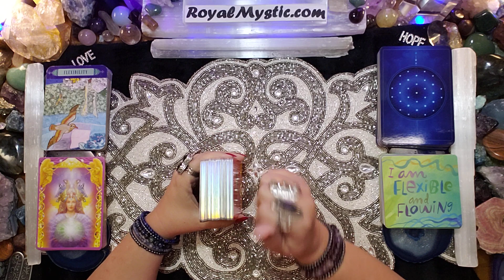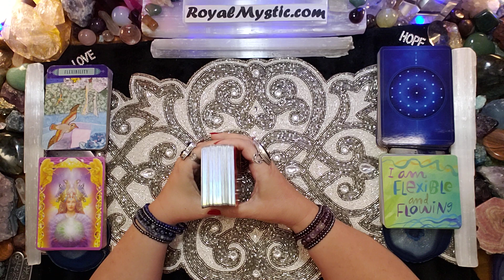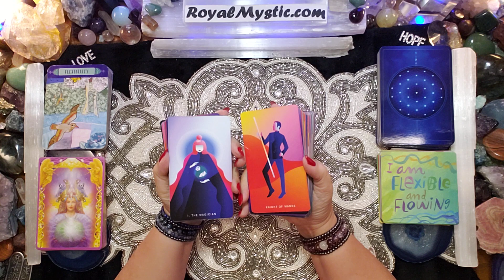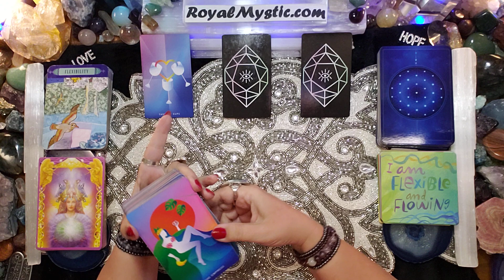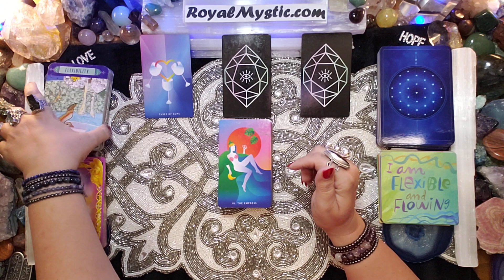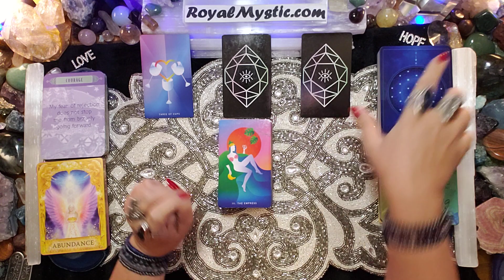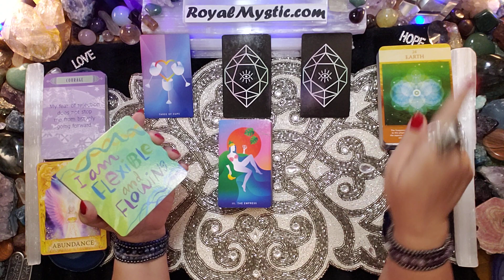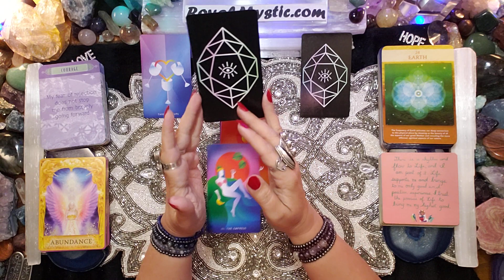MYSTIC AFFIRMATIONS THURSDAY DECEMBER 2 2021 THERES A RHYTHUM TO LIFE REMAIN FLEXIBLE TRUST DIVINE!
Namaste,
Royal Mystic